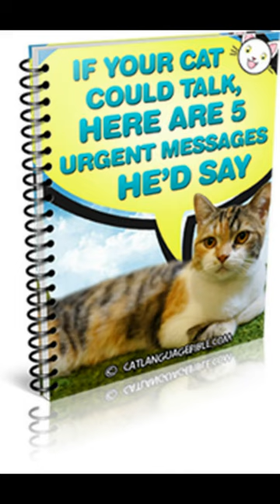Best Cat Breeds For First Time Owners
Discover the best cat breeds for first-time owners! Your cats will thank you for it. Cats are becoming more and more popular for people who want to adopt, but aren't quite sure which breed to get. Many people find cats to be excellent animals because they're extremely low maintenance, but still require love and attention. If you're thinking about adopting a cat, this video has the most popular breeds that we recommend!

Nowadays, cats are becoming one of the more popular options for people who want to adopt an animal because they don't require as much maintenance as other animals but still need love and affection from their owner.

Here are the 8 best cat breeds for first time owners
Number 1, Maine Coon
Number 2, Ragdoll
Number 3, Siamese
Number 4, Exotic Shorthair
Number 5, Scottish Fold
Number 6, Sphynx
Number 7, American Shorthair
Number 8, Adult rescue cat